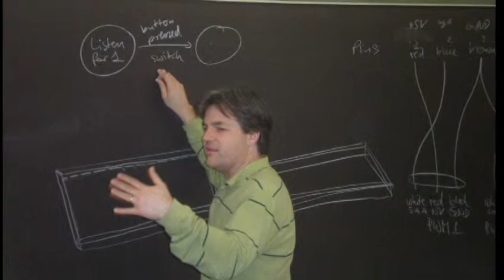Triple Helix 2363 - Chairman's Award Submission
Triple Helix Chairman's Award submission for 2011